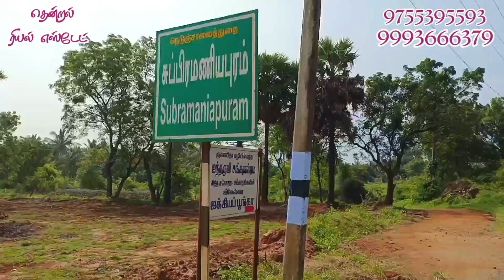தென்காசி || செங்கோட்டை இலத்தூர் || மதுரை மெயின்ரோட்டில் || 1 ஏக்கர் இடம் விற்பனைக்கு 📞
✅ முதலீடுகளுக்கு சிறந்த இடம்

✅ தொழில் சார்ந்த தேவைகள் குடோன் அமைக்க அருமையான இடம்

✅நல்ல தண்ணீர் வசதி

✅ போக்குவரத்திற்கு பிரச்சினை இல்லை

✅ மொத்தமாக மட்டுமே கிடைக்கும்

✅ மாமரங்கள் 20 அடங்கியது

✅ செம்மண் பூமி

✅ செங்கோட்டை 1.5 கிலோ மீட்டர்

✅ தென்காசி மதுரை தேசிய நெடுஞ்சாலை 3 கிலோ மீட்டர்

✅ குற்றாலம் மெயின் அருவி 5  கிலோமீட்டர் மட்டுமே

✅ விலை சென்ட் 1.25 லட்சம்  மட்டுமே  பேச்சுவார்த்தைக்கு உட்பட்டது (negotiation )

தென்காசி மாவட்டத்தில் இடம், வீடு ,தோப்பு ,ரெஸ்டாரன்ட் ,லாட்ஜ் ,ரிசர்ட் வாங்க /விற்க தொடர்பு கொள்ளவும்

🏠🌴தென்றல் ரியல் எஸ்டேட்  🏠🌴தென்காசி மாவட்டத்தில் இடம்  வாங்க விற்க தொடர்பு கொள்ளவும்